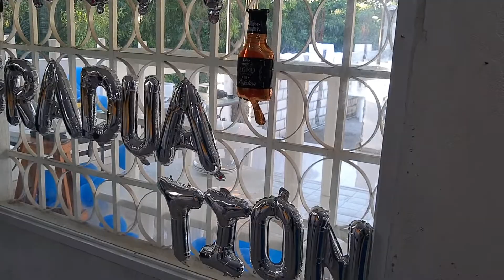NONSTOP ENGLISH INSTITUTE,CEREMONY OF GRADUATION GOLDEN PROMO,DECEMBER OF 28 AND 2021.